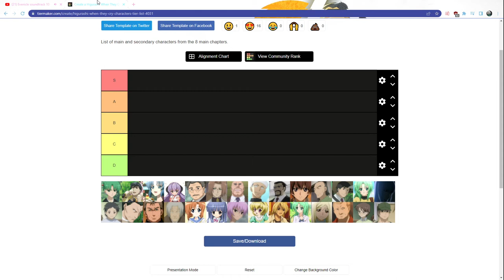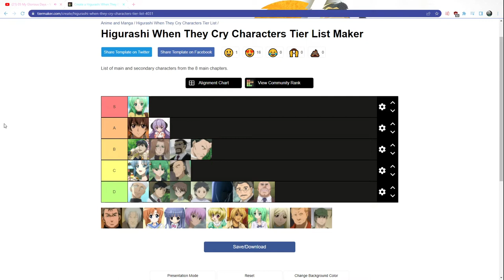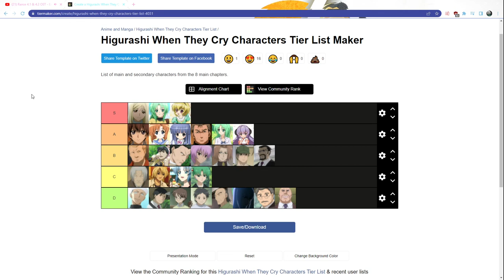Higurashi Character Tier List (Definitive)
Ranking parameters including best drip and Nipahs~